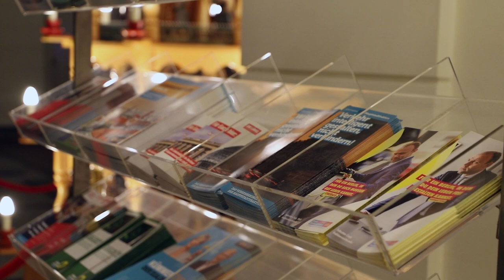Etxebizitzan Donostiak eman beharreko irtenbideak aztertu ditu Juan Karlos Izagirrek nazioartea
Etxebizitzaren arazoari Donostiako Udaletik eman beharreko irtenbideak aztertzeko, nazioartean eredugarri diren proiektuak ezagutu ditu Juan Karlos Izagirrek Berlinen. Etxebizitza publikoen garapena, alokairuaren prezioaren erregulazioa eta lursail pribatuak hiriarentzat berreskuratzea, besteak beste.